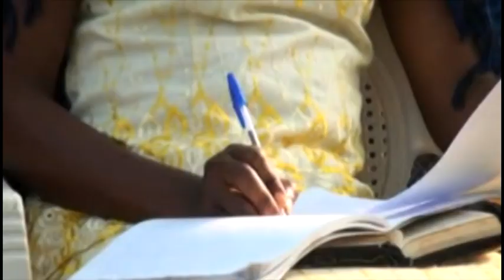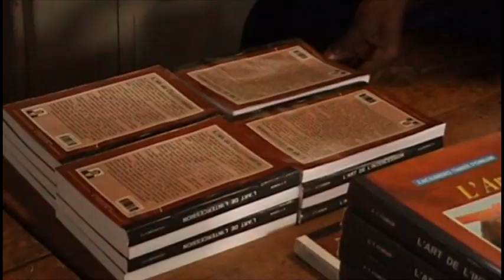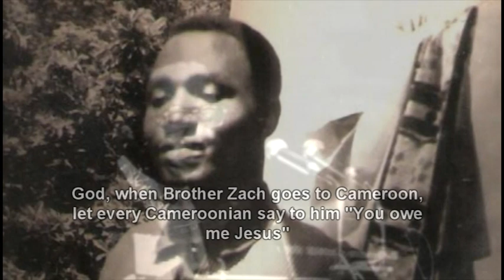LIFE AND MINISTRY OF PROF ZACHARIAS TANEE FOMUM 1945-2009 Prt 1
You can discover the founder and leader of Christian Missionary Fellowship International (CMFI).